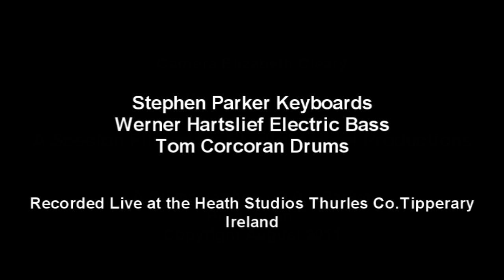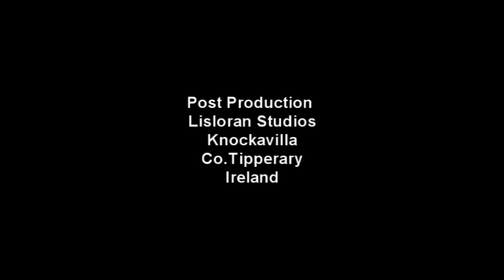Jazz at the Heath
Features The Magic Carpet Trio. Tom Corcoran drums, Stephen Parker keyboards, Werner Hartslief electric bass. Camera Elizabeth Cleary. Editor Oliver Harding. Recorded live at the Heath Studios Thurles